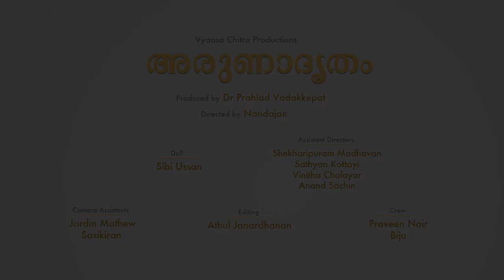അരുണാദൃതം Arunadrutham (Madhuvanthi), Padmasree Hariharan, Lyrics Bhaskara Gupta, Music Bijeesh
ഗായകൻ / Singer: പത്മശ്രീ ഹരിഹരൻ / Padmasree Hariharan
സംഗീതം / Music: ബിജീഷ് കൃഷ്ണ / Bijeesh Krishna
രാഗം / Ragam: മധുവന്തി / Madhuvanthi
രചന / Composition : ഭാസ്കര ഗുപ്ത വടക്കെപ്പാട്ട് / Bhaskara Gupta Vadakkepat

അരുണാദൃതം ശോണിതാഭമായണഞ്ഞു നീ-
യരുളിയിളം ചൂടെൻ കൂമ്പിയ ഹൃദന്തത്തിൽ
മെല്ലെ ഞാൻ വിടരുന്നു നിൻ ലാളനാനന്ദം നുകർ-
ന്നല്ലലൊട്ടകന്നിതാ കണ്ടതീ ലോകം മുന്നിൽ

ഞാനൊരു ചെറു പൈതലെന്നെന്നെത്തലോടുവാൻ
ഗാനതുന്ദിലനൊരു മന്ദമാരുതനെത്തി
മഞ്ഞിന്റെ നറുബിന്ദു നിന്റെ പുഞ്ചിരിയോടെ
മഞ്ജുളമുത്തായ്‌ മാറി മാലകോർത്തെന്നിൽ നീ

വളർന്നു വീണ്ടും നിന്റെ തൊട്ടിലിലനിലന്റെ
വാത്സല്യം നുകർന്നും ചിരിതൂകിയും വിടർന്നൂ ഞാൻ
യൗവ്വനം, രാഗം തുളുമ്പും യൗവനം ലോകത്തിൻ
കൈതവ മറിയാത്ത യൗവനം വികാരാർദ്രം